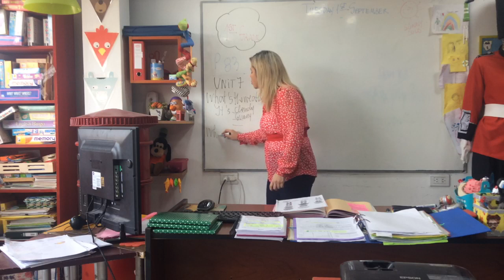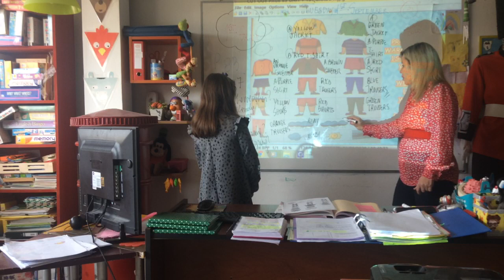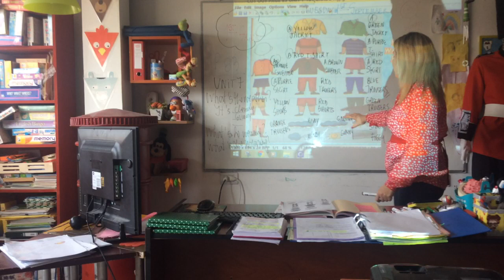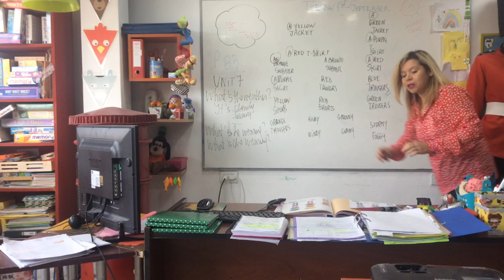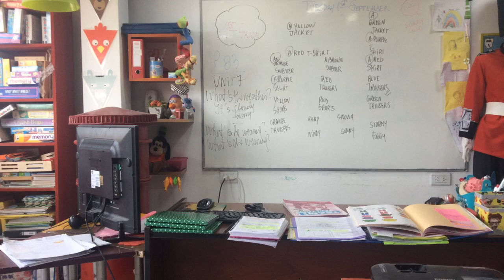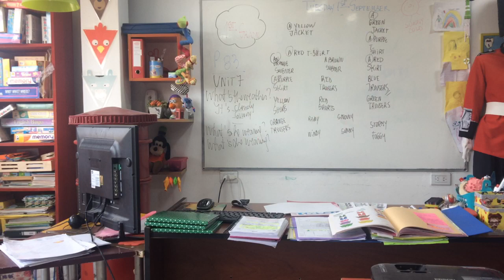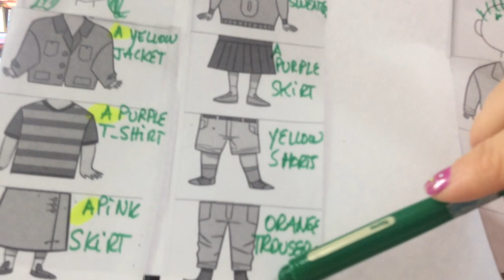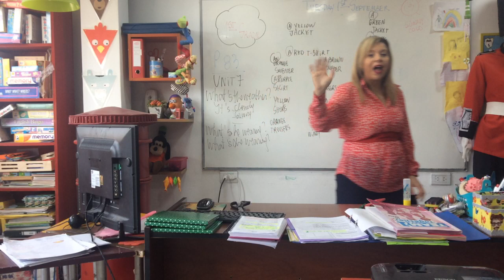VIDEO CLASE 01/09/20 1 ST GRADE